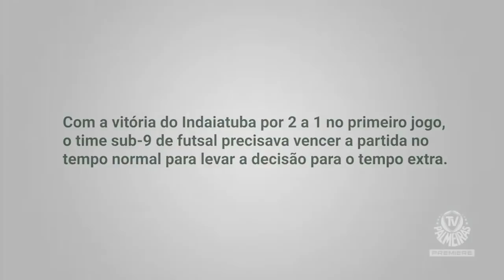TV Palmeiras - Sub-9 do Palmeiras é Bi-Campeão Paulista de Futsal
TV Palmeiras - Sub-9 do Palmeiras bate Indaiatuba e é Bi-Campeão Paulista de Futsal em 2017
Lembrando que o time é praticamente o mesmo campeão estadual ano passado pelo sub-8

00:00 : Bem-vindo ao TV Futsal HD
00:10 : VAI, SE INSCREVE AÍ!
05:30 : OBRIGADO POR ASSISTIR!